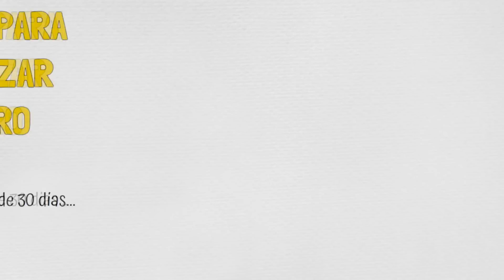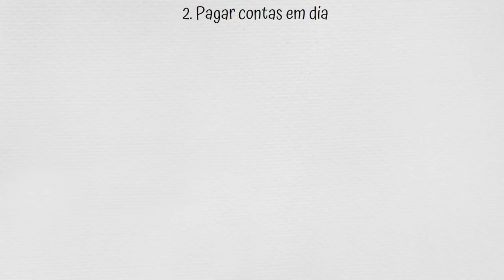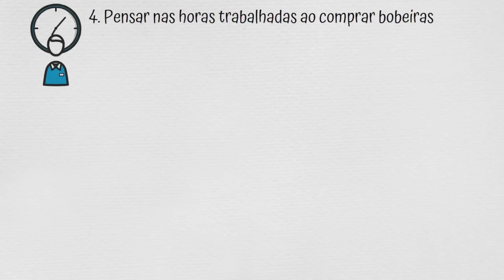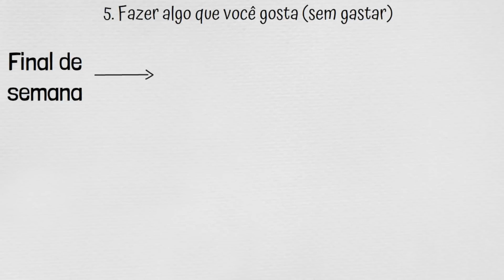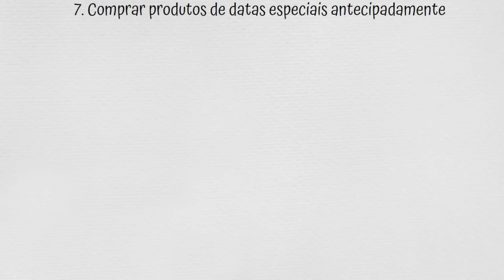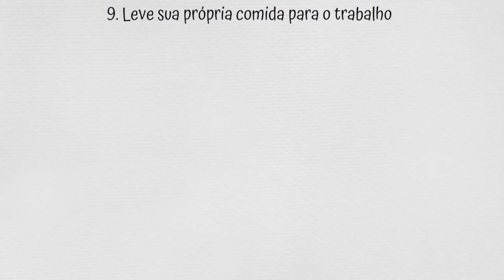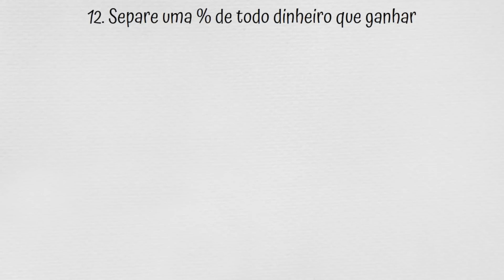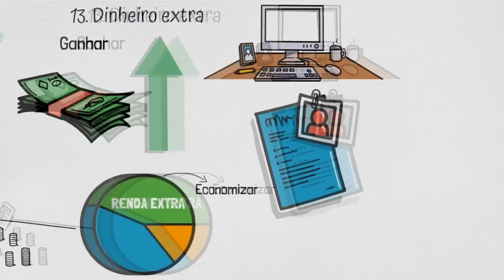14 Formas INCRÍVEIS de ECONOMIZAR Dinheiro Em 30 Dias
Saiba as 14 DICAS para Economizar Dinheiro em 1 mês!
🟢Livro: Os Segredos da Mente Milionária

Para você que tem dúvida sobre como economizar dinheiro, neste vídeo apresentei 14 formas de economizar dinheiro, que são todas formas de economizar dinheiro no dia a dia!

Bom, você pode aplicar essas formas de economizar dinheiro ganhando pouco, ou seja qual for seu salário mensal, serve para todas as faixas salariais. Muitos pensam em economizar dinheiro para viajar ou economizar dinheiro por mês, sendo o caminho para entender como juntar dinheiro.

Algumas dessas dicas para economizar dinheiro com certeza vão te ajudar nas suas finanças pessoais e educação financeira, pois além de você aprender dicas para economizar e guardar dinheiro, irá ver formas de fazer sobrar dinheiro no final do mês!

Em resumo, este vídeo é para você que quer saber como guardar dinheiro, como economizar dinheiro morando sozinho ou até mesmo para você que pretende entender como juntar dinheiro ganhando pouco.

Com certeza procurar por dica para economizar é uma boa ação para melhorar sua vida financeira, mas também não se esqueça da renda extra e em formas de aumentar sua renda mensal por meio do seu trabalho ou por novas fontes de renda!